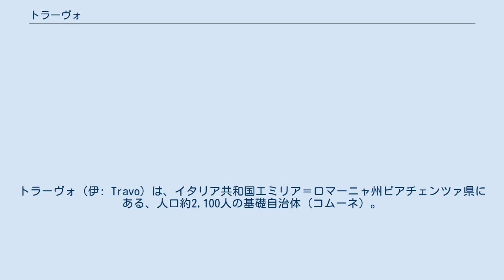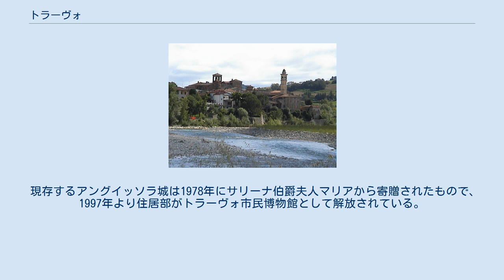トラーヴォ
トラーヴォ（伊: Travo）は、イタリア共和国エミリア＝ロマーニャ州ピアチェンツァ県にある、人口約2,100人の基礎自治体（コムーネ）。
 トレッビア川の左岸に位置し、対岸には二つの橋がかかっている。
 トラーヴォには、以下の分離集落（フラツィオーネ）がある。
 集落の一つから新石器時代の遺跡が発見されており、エミリア＝ロマーニャ州の財団によって管理され、発掘品はトラーヴォ市民博物館に収蔵されている。
 最初にこの地が歴史上に現れたのは、トリビアという名のローマの植民地としてであり、614年からはボッビオの聖コロンバーノ修道院領に帰属する。
 北イタリアに成立していたランゴバルド王国が774年にフランク王国のカール大帝に滅ぼされると、中部フランク王国を経て神聖ローマ帝国の勢力下に入る。
神聖ローマ帝国においては海路への維持を目的としてマラスピーナ城をはじめとする多数の砦が築かれたが、ホーエンシュタウフェン朝とロンバルディア同盟との抗争により、12世紀にはほとんどが破壊された。
1302年にはピアチェンツァのヴィスコンティ家の所有となり、1805年にイタリア王国が興るとそのコムーネの一つとなった。
 現存するアングイッソラ城は1978年にサリーナ伯爵夫人マリアから寄贈されたもので、1997年より住居部がトラーヴォ市民博物館として解放されている。